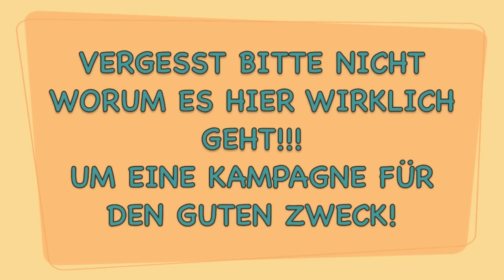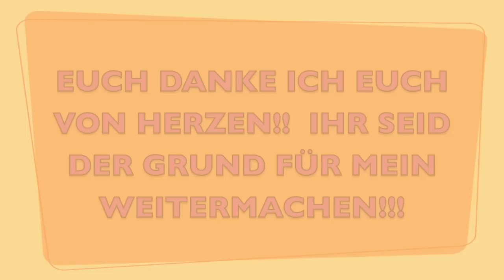Ich räume etwas auf! Myriam von M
Ich muss mal was klarstellen!!!